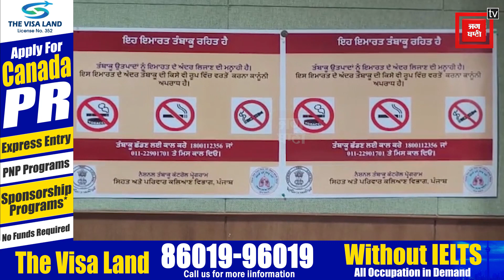World Tobacco Day : ਸਰਵੇਖਣ ਮੁਤਾਬਿਕ ਪੰਜਾਬ ‘ਚ ਹੋਰ ਸੂਬਿਆਂ ਨਾਲੋਂ ਤੰਬਾਕੂ ਦੀ ਵਰਤੋਂ ਹੋਈ ਸਭ ਤੋਂ ਘੱਟ